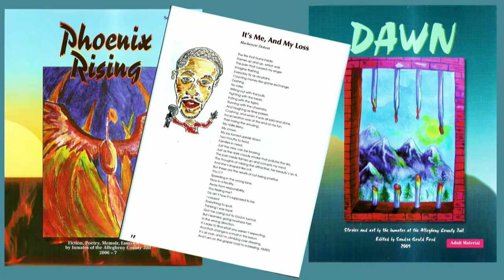When We Teach Writing, We Teach Empathy: An Interview with | Sandra Gould Ford | TEDxPittsburghWomen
Sandra Gould Ford is an artist and educator in Pittsburgh, PA. One of her many achievements was starting a creative writing program at the Allegheny County Jail. In this interview she reviews her experience in this work and uncovers what else students learn along the way. A former student, Eric Boyd, also takes the stage to read a short piece of his work. Interview by Michelle King.  Sandra Gould Ford is an artist and educator in Pittsburgh, PA. One of her many achievements was starting a creative writing program at the Allegheny County Jail. In this interview she reviews her experience in this work and uncovers what else students learn along the way. A former student, Eric Boyd, also takes the stage to read a short piece of his work. Interview by Michelle King. This talk was given at a TEDx event using the TED conference format but independently organized by a local community.